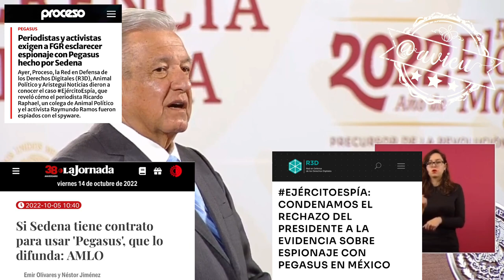Pegasus lo compraban gobiernos estatales, el gobierno federal, agrupaciones políticas y ONG’s: AMLO®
El malware Pegasus lo compraban gobiernos estatales, el gobierno federal, agrupaciones políticas, y organizaciones de la sociedad civil 🦆 que la fiscalía informe., Mis hijos padecieron de acoso cuando estaba en la oposición 😢